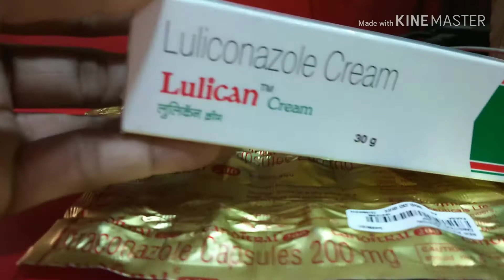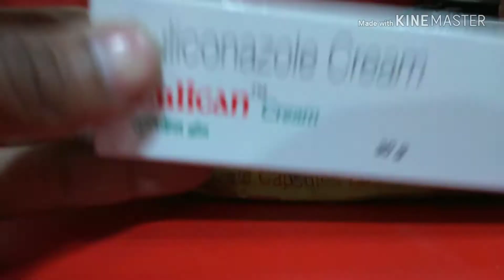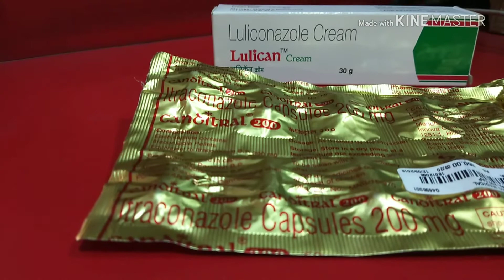Fungal infection medicine canditral200/100 or lulican cream कोई भी दाग खाज खुजली 15दिन आराम!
note all medicine doctor recommended